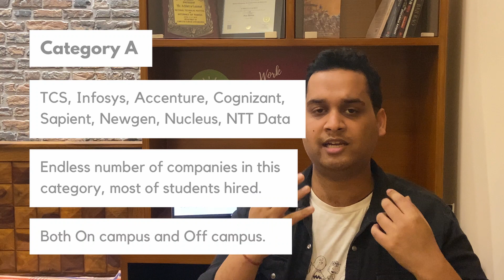Different Categories of Companies | How to prepare for each | Tathastu Interview Preparation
In this we talk about different categories of companies on the basis of CTC and requirements for each.

Timestamps :
00:00 : Introduction
00:52 : Different Categories
01:24 : Category A
05:29 : Category B
08:56 : Category C
11:40 : Ending Remarks